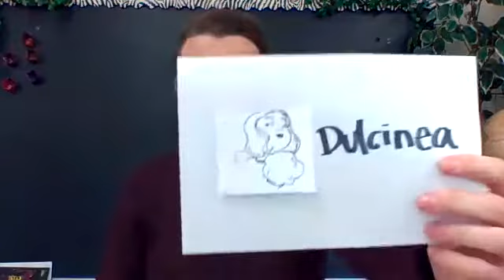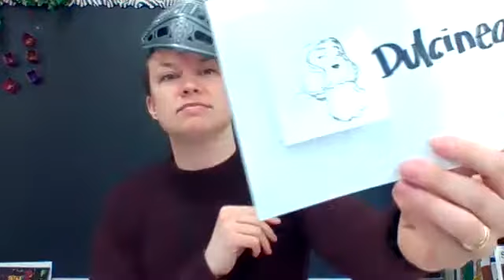Don Quijote: Un ejemplo de una obra